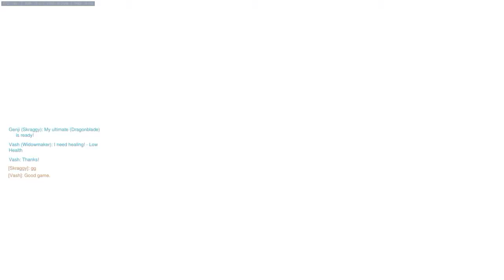Overwatch - 3000SR Widow on Ilios (Vs Winston, D.va, and Lucio?)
This was an interesting end to a decent little win streak tonight, haven't played against that aggressive of a Lucio before.